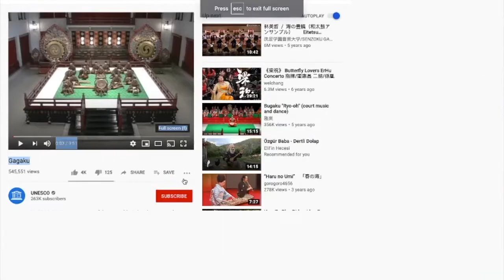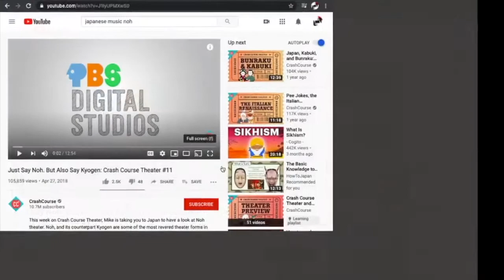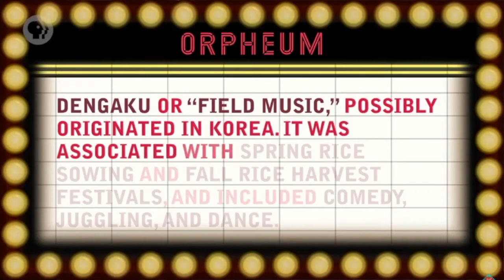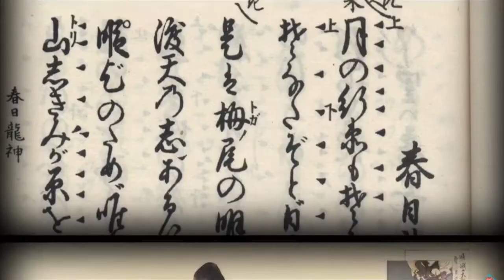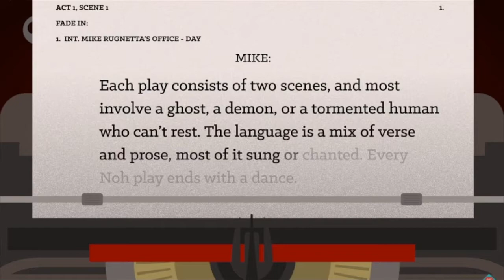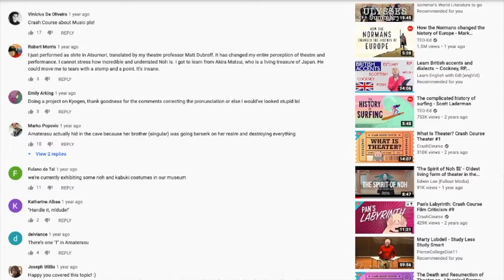Music 2.0 Japan lesson 1